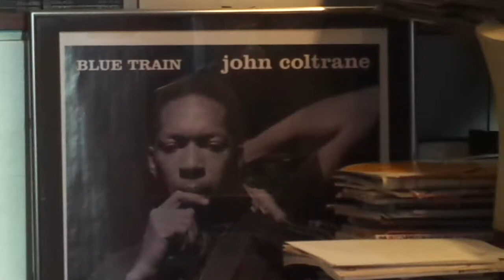Wander Jazz Big Boy bar in Tokyo 2016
Tokyo Jazz bar, Wander visited Jazz Big Boy in Tokyo, 2016.